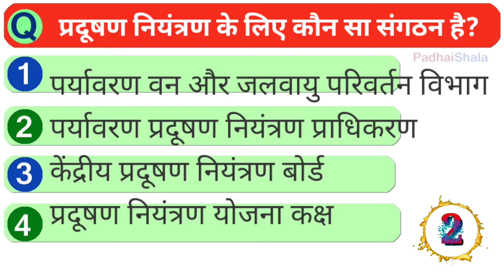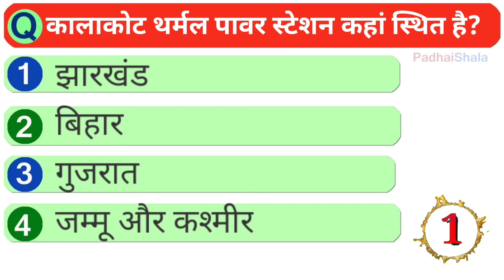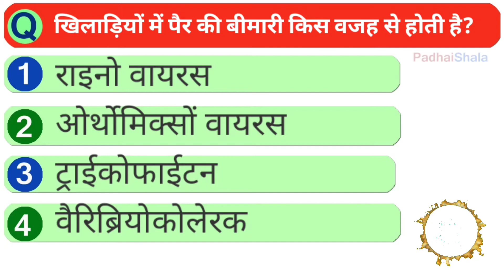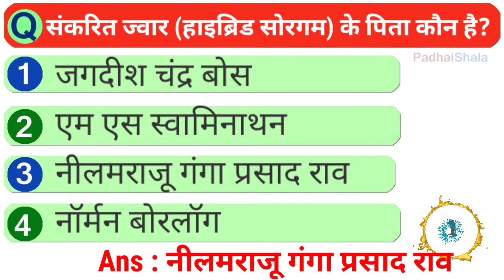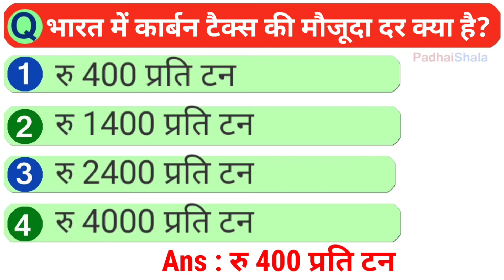Up police GK | Up Si General Knowledge | पुलिस परीक्षा के लिए | Padhai Shala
Important General Knowledge question and answer GK Quiz Test For government and all Police constable, SI exams.